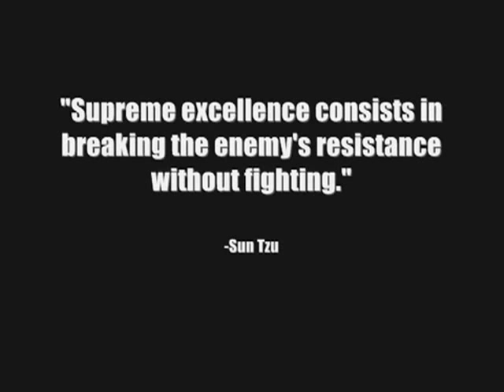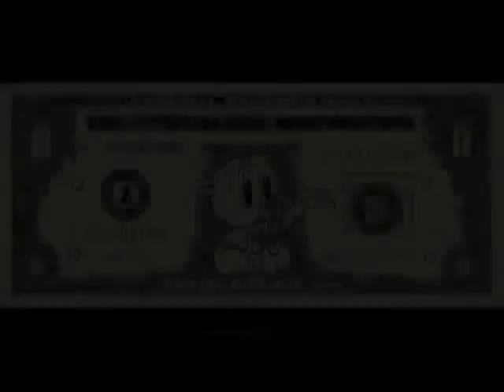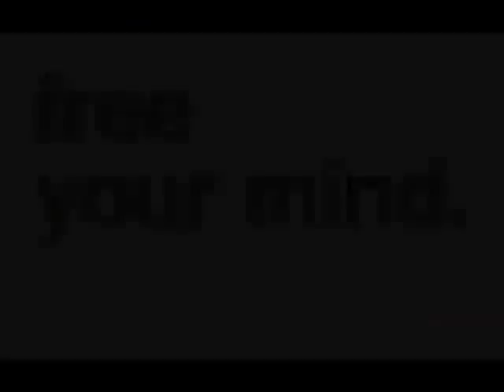Anonymous Saipan - Resistance Begins NOW!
Greetings, people of the CNMI.  The long-awaited Resistance has arrived in our Islands.  We are the people.  We are Anonymous.  You are Anonymous.  No longer will we stand by and watch our country, our islands, our HOME, continue to degrade.  The Resistance is here.  The Resistance begins NOW.  Speak out against the corruption of the government!  Speak out against the corruption of the police force!  Speak out for those who are still afraid to do so!  We are Anonymous.  Join us.

Expect us.